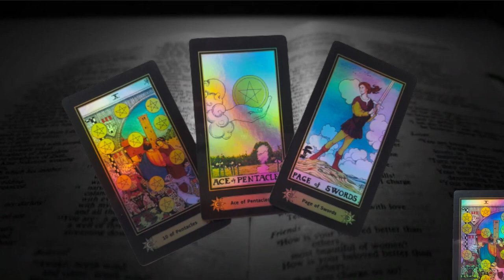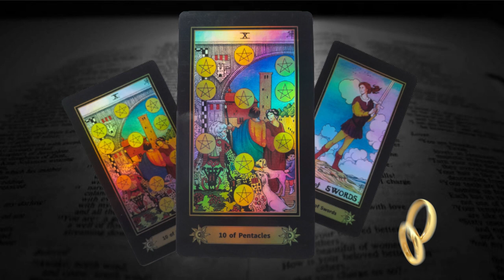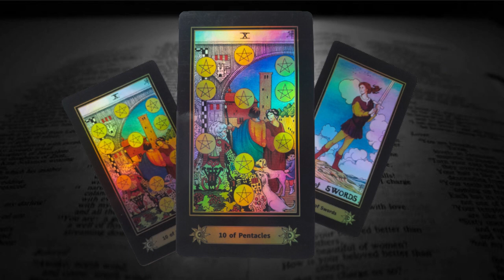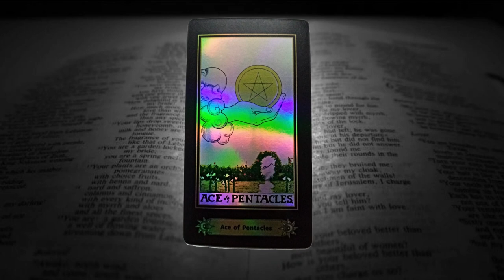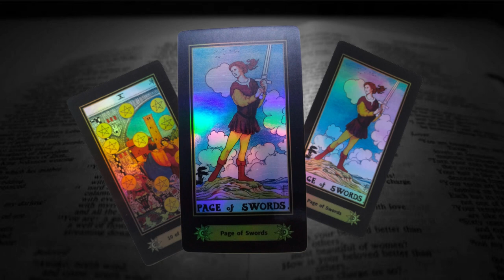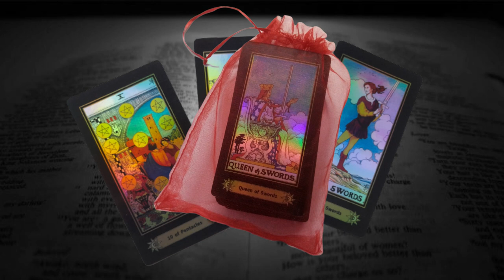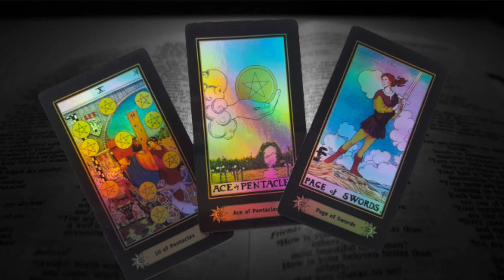LAS BUENAS NOTICIAS LLEGAN